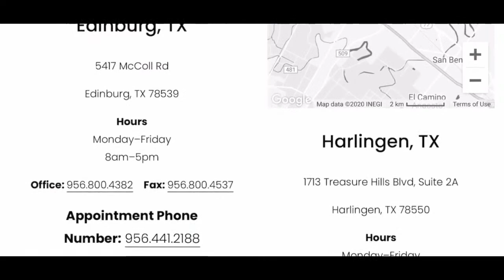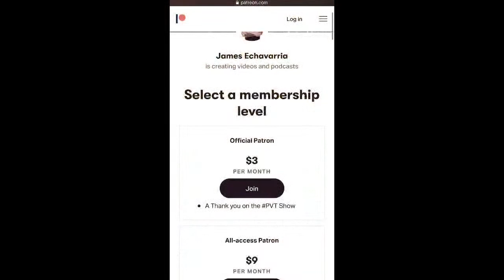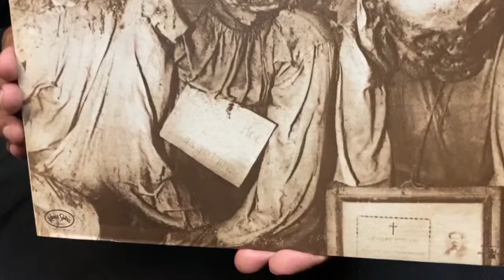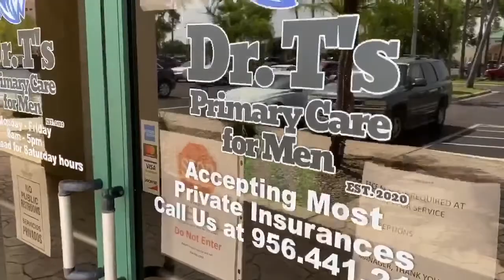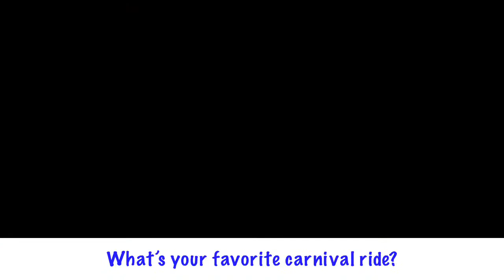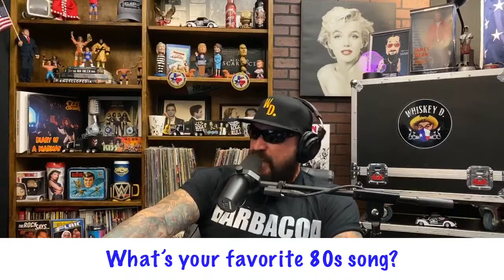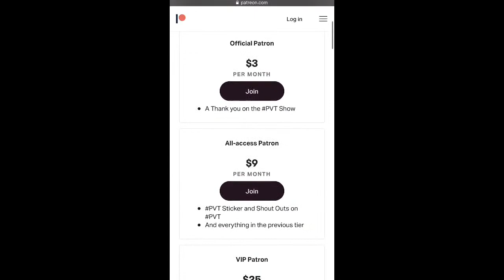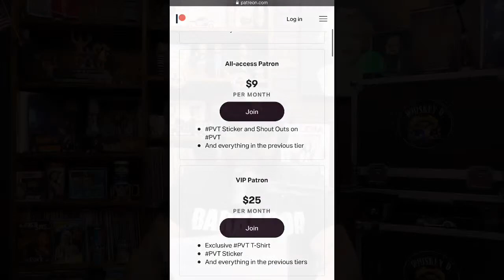PVT Saturday Night Party Live September 12, 2020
My PVT Network LIVE Schedule: (Central Standard Time-CST)
Tuesdays-
Tetera Tuesday Music Mix 6 PM
Tuesday Night Live 8:30 PM
Thursdays-
Throwback Thursday Music Mix 6 PM
The Rock N Chaz Classic Show 8:30 PM
Saturdays-
Saturday Night Party Live 9 PM